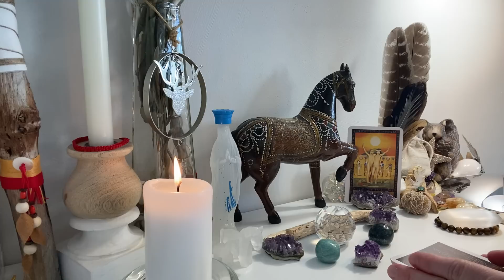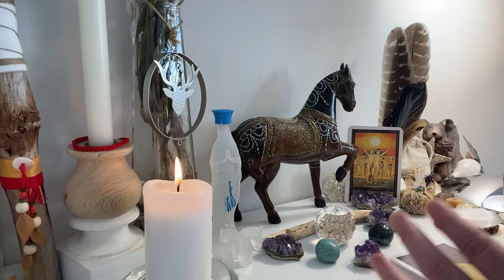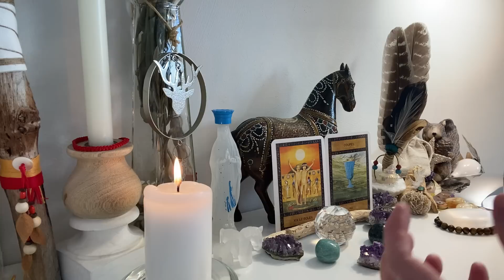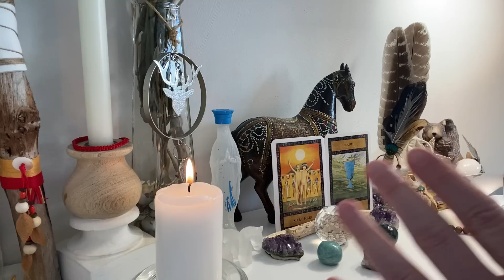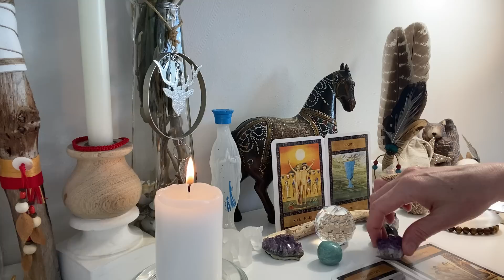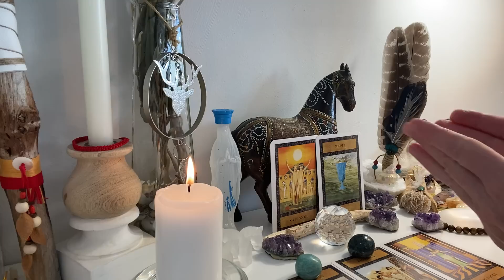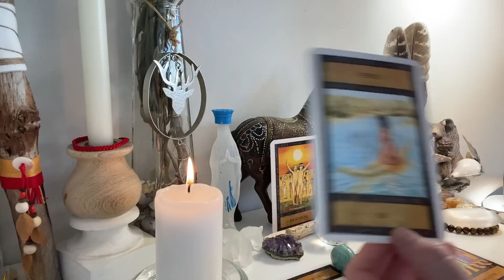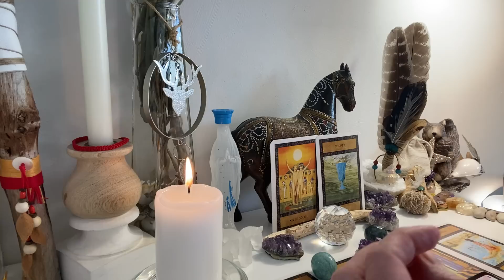✨1 NOUVEL AMOUR💞🔥, Rencontre COUP DE FOUDRE⚡💘🫂🏆, fin des trahisons🙏, Avenir sentimental radieux☀🌈🍀👼🕊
1ère partie de la guidance intemporelle du 03/09/2023, ne retenez que ce qui vibre en vous.

Aimjy ✨